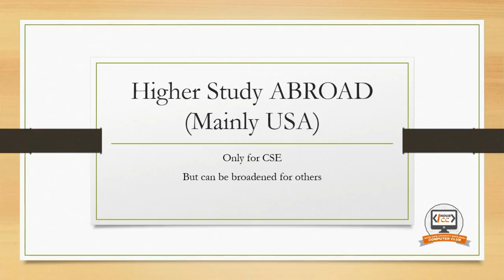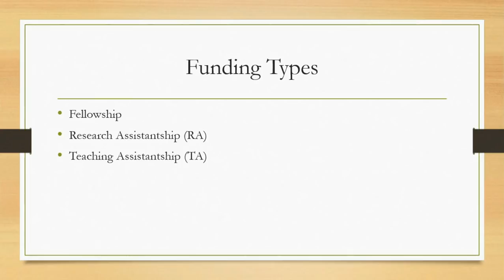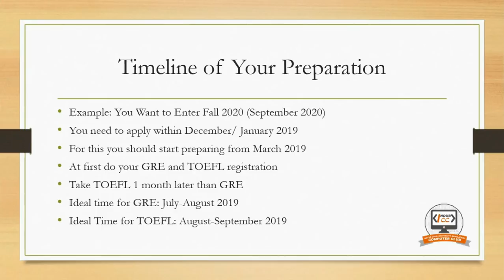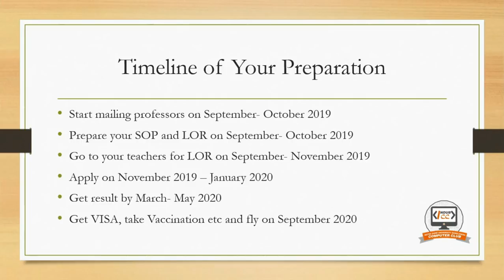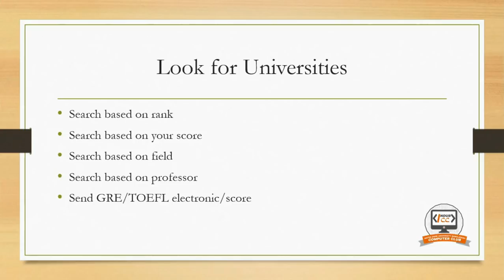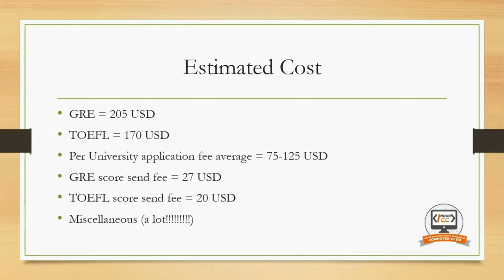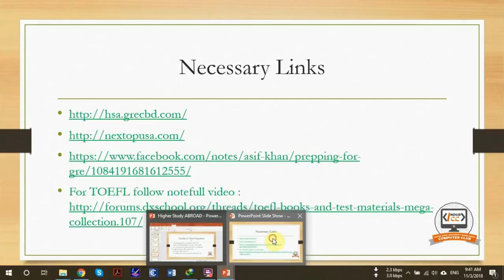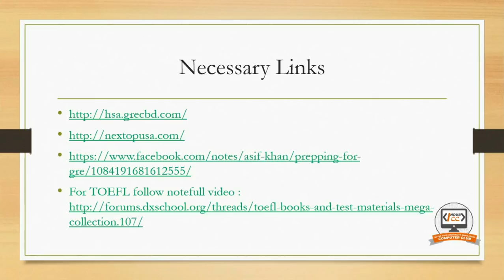Suggestions for Higher Studies Abroad- HSA (USA only) from Personal Experience